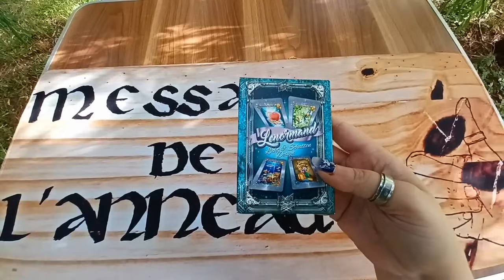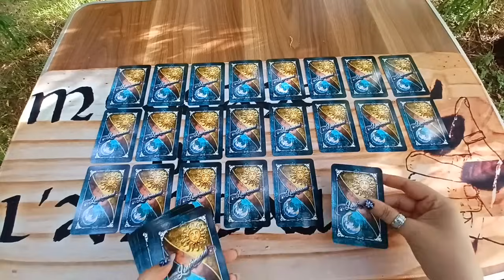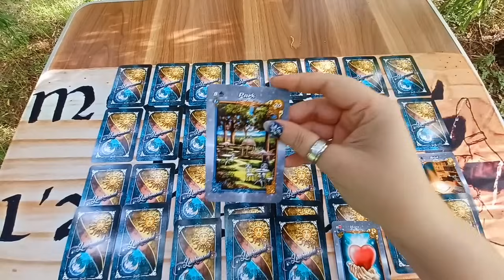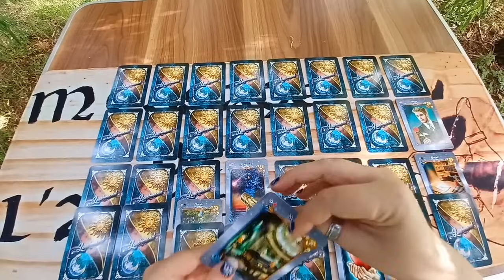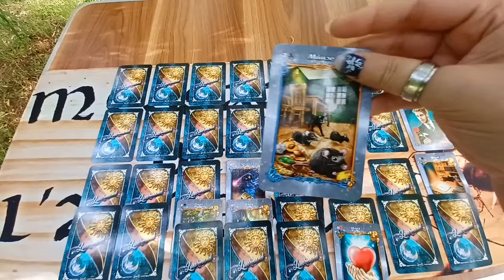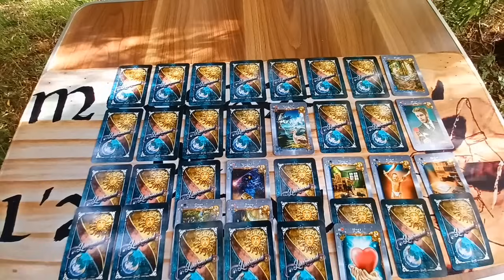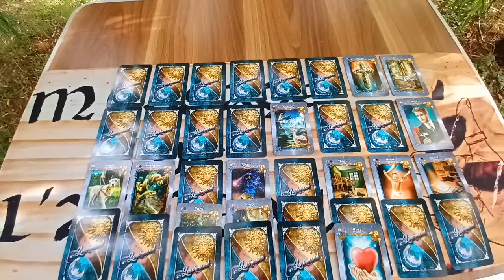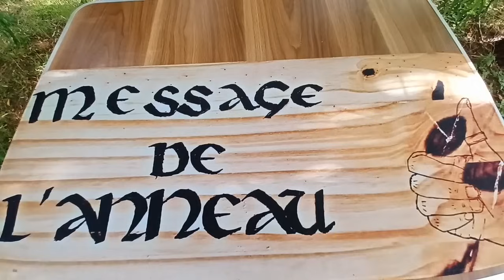😍🤗CE N'EST PAS POUR RIEN QU'IL/ELLE REVIENT TOUJOURS VERS VOUS !!!🤗😍TIRAGE AMOUR/SENTIMENTAL